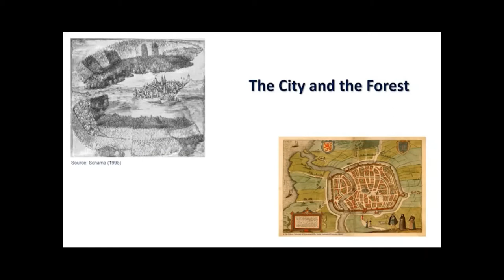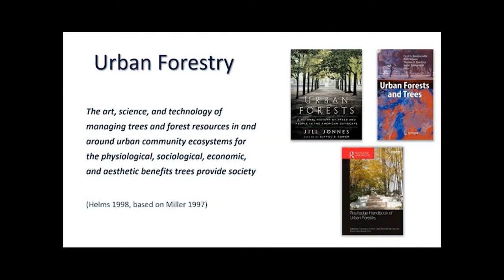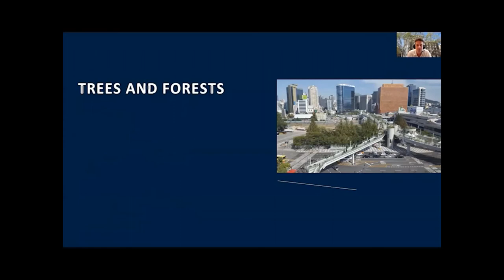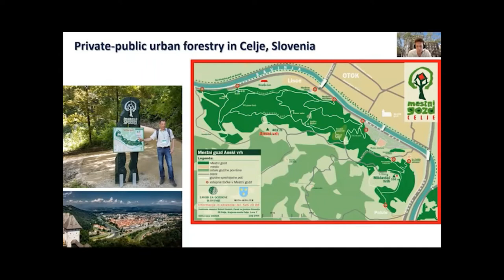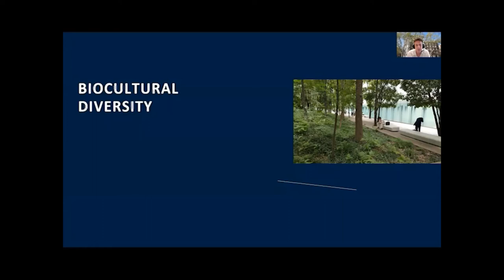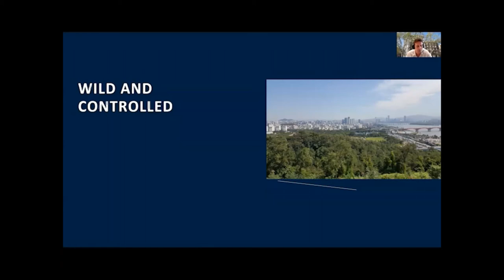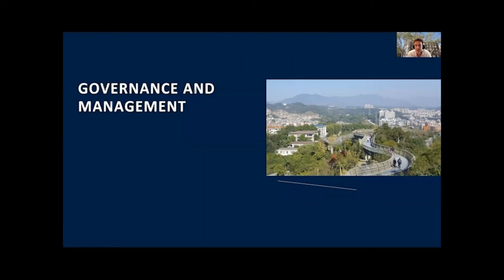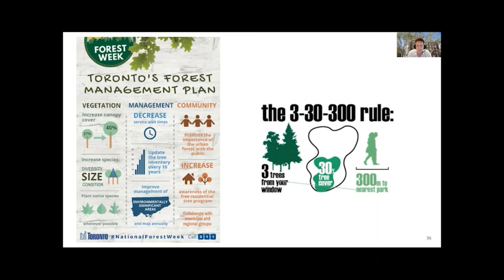What are urban forests?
Urban forests are in increasing focus these days as contributors to healthier, more resilient, and more attractive cities. But what do we mean with ‘urban forests’?

On the 29th of September 2021, two research platforms at SLU (SLU Urban Futures and Future Forests) invited Prof. dr. Cecil Konijnendijk, director at the Nature Based Solutions Institute, to start a webinar series about urban forests.

Cecil Konijnendijk is one of the world’s leading experts in urban forestry. He has advised international organisations, as well as national and local governments, in more than 20 countries, on the development of urban forestry strategies and programmes. He has a special interest in the social and cultural values of urban forests, and in connecting people with the places where they live.

In his talk, Cecil gave an overview of how the field of urban forestry has developed over time and showed that urban forests are complex socio-ecological systems. The field of forestry has had a strong influence on the development of urban forestry, but so have quite a few other disciplines and fields. Our understanding of what urban forests are can also differ depending on the country and context. How can we work with this complexity in a meaningful way and how are cities across the world putting urban forestry in practice?